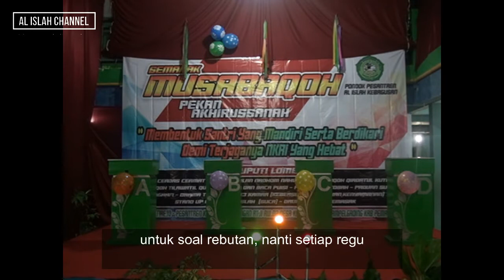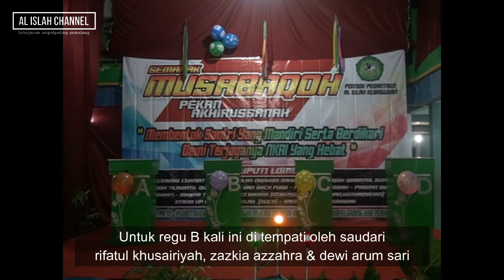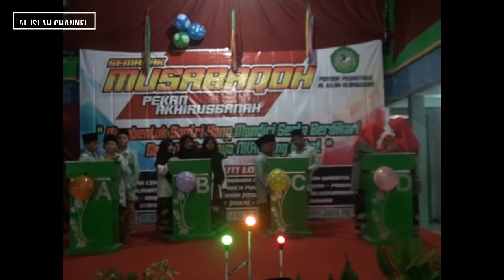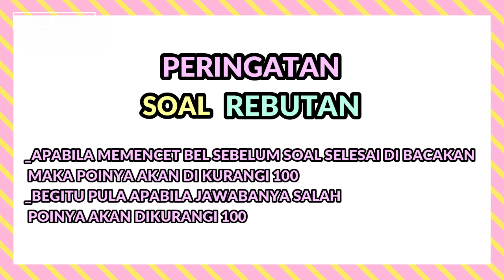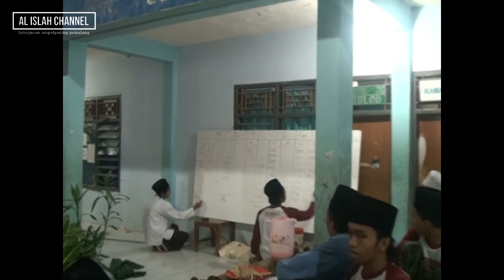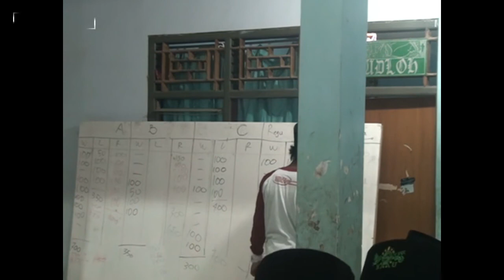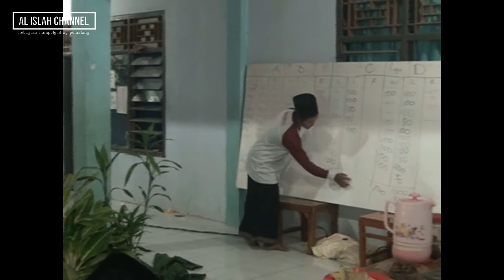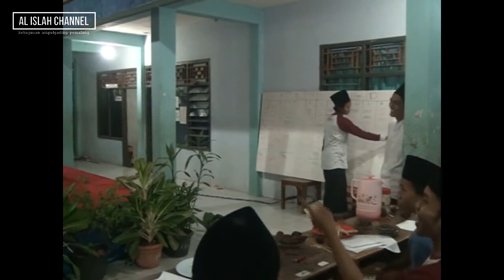LOMBA CERDAS CERMAT, TINGKAT AWALIYAH 1 || SEMARAK MUSABAQOH PEKAN AKHIRUSSANAH 2020 || PP AL ISLAH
LCC ( Lomba Cerdas Cermat)
    Lomba ini  dimaksudkan agar memotivasi setiap santri untuk memperdalam mata pelajaran yg telah di ajarkan, selain itu seagai ajang dan sarana untuk menunjukan hasil yg didapa selama menempuh pengajaran santri selama 1 tahun ajaran dikelas dan tingkatannya masing2.
    Lomba ini dilaksanakan pada hari senin tanggal 23 maret 2020
+KETENTUAN UMUM
    -peserta adalah santri madrasah diniyah pp al islah kebagusan dan perwakilan dari massing2 kelas yg dalam pemilihanya ditentukan oleh wali kelas
   -setiap wali kelas mengisi formulir yg telah disediakan oleh panitia
+PERATURAN
   -tiap2 kelas terbagi menjjadi 4 regu
   -masing2 regu akan mendapatkan soal wajib sebanyak 10 soal.
   -jikalau regu yg mendapat soal  tidak bisa menjawab, maka soal akan diberikan kepada regu berikutnya, begitu juga seterusnya
   -dalam sesi terakhir juga terdapat soal rebutan
   -dalam soal rebutan, regu yg berhak menjawab adalah regu yg memencet bel terlebih dahulu dan ditentukan oleh dewan juri
+PENILAIAN
    -tiap soal yg dijawab dengan benar akan mendapatkan paoi 100
   -apa bila soal belum selesai dibaca namun sudah ada regu yg menjawab/memencet bel, maka poinya akan dikurangi 100 (soal rebutan)
   -apabila jawaban yg diberikan salah maka poinya akan dikurang 100 (soal rebutan)